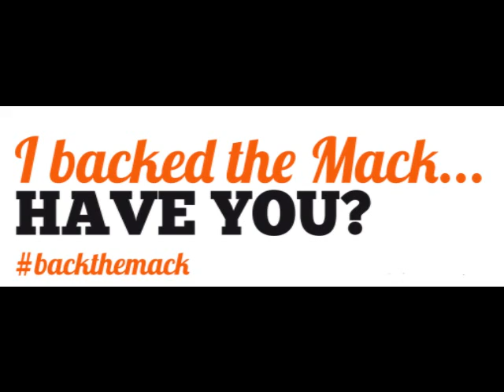Mackay Cutters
The boys from Mackay Cutters show support!
VOTE NOW!